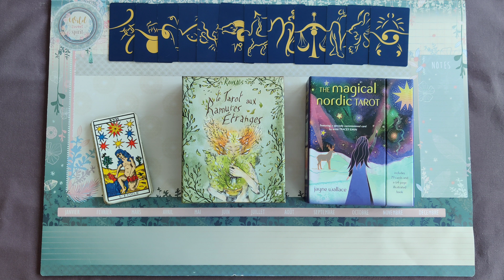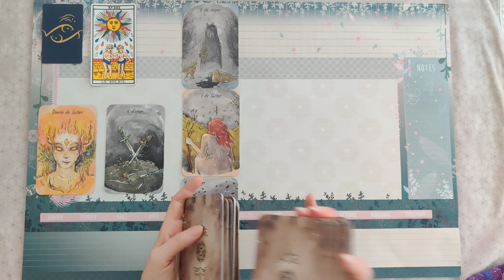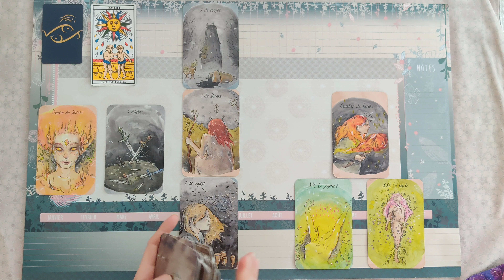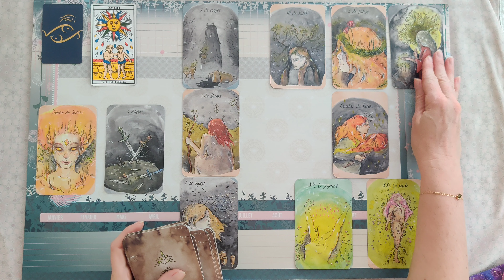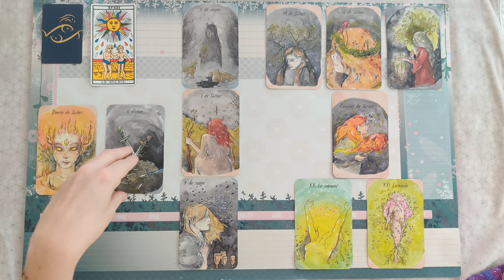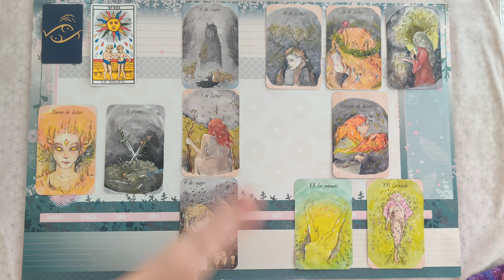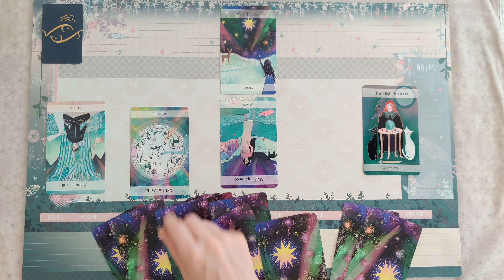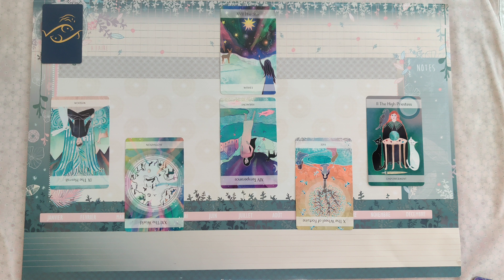Poisson ♓ Juillet -Août 2022 ♓ Une issue favorable malgré les obstacles/ Patience patience...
Venez découvrir votre guidance sentimentale Poisson pour les mois de juillet-aout 2022.